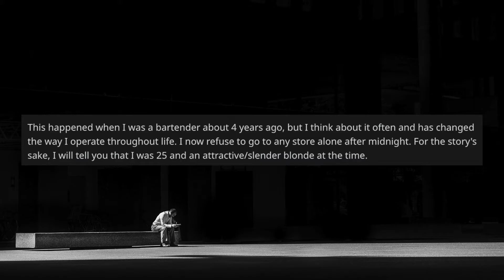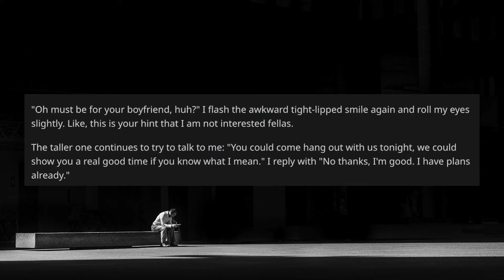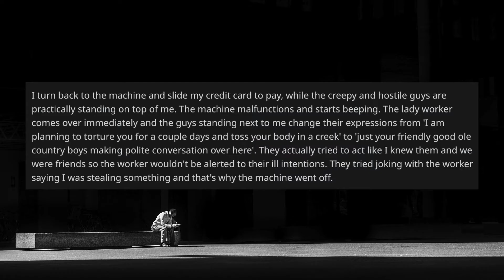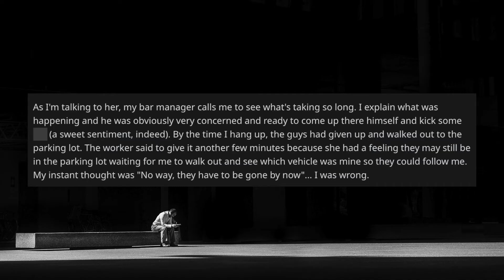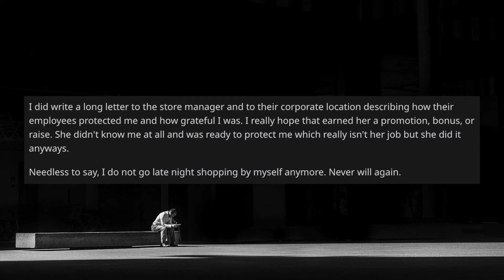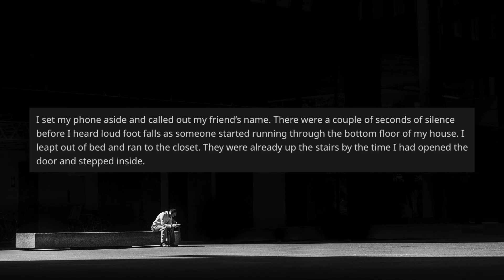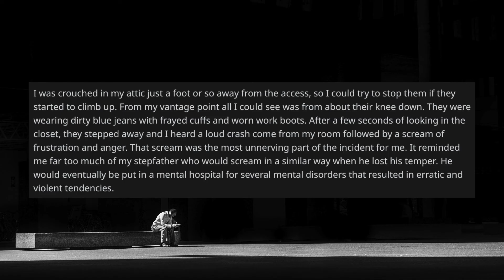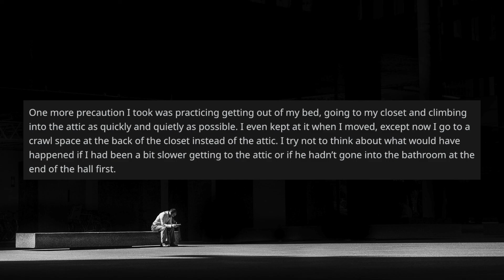r/LetsNotMeet - Why I NEVER Go Shopping Alone!! (Reddit Narration)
Here's one we don't get to see too often: r/Letsnotmeet is the place where we get to see true stories about people that you never want to see again. I've got a couple good ones for you as well so first you'll get to see a couple of guys follow and make a girl VERY uncomfortable at the grocery store who is saved thanks to some very diligent and kind employees. Then it'll be followed up by another one even scarier where OP has their house broken into and then have someone search for them inside their own home (that one is honestly terrifying). I hope you enjoy!!